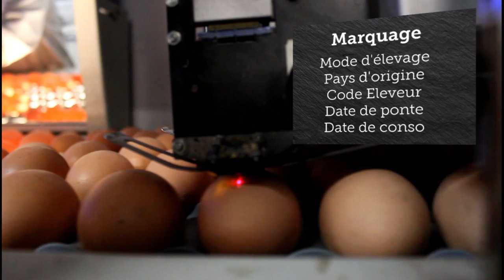FILM VOLAILLES GUILLIEROISES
Située à Guilliers dans le Morbihan (56)